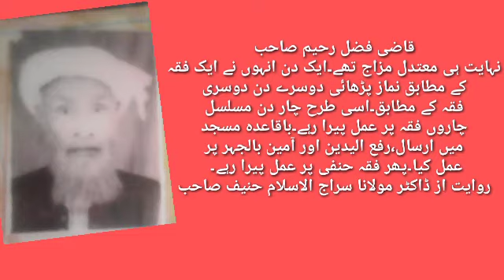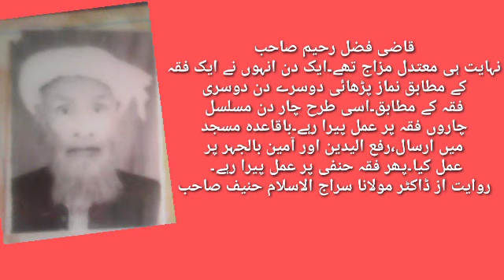Dars e Siraji 7th Molana Khalil ur Rahman Anwar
Pashto dars e meeras